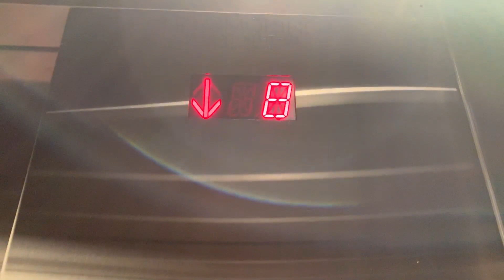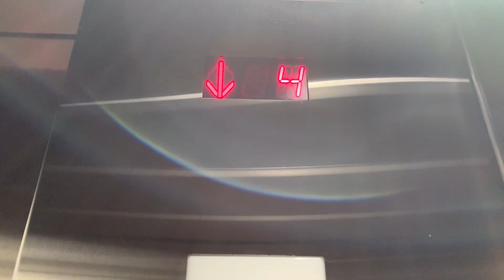BRAND NEW Kone Traction Main elevators @ CitizenM Hotel North Station-Boston MA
These are the Brand New Main elevators at the CitizenM Hotel atop North Station in Boston MA

Brand: Kone
Type: Traction
Capacity: 4000 lb
Speed: 350fpm
Levels served: 11 (1 And 4 to 14)